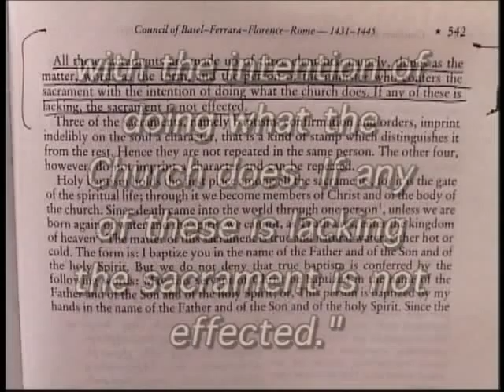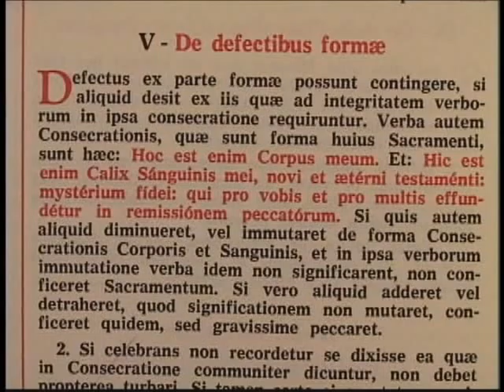THE NEW MASS IS INVALID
Video clip from Why the New Mass and New Rite of Ordination are Invalid (New Edition)---A very fast-moving presentation which shows the incredible and shocking pictures of the sacrileges and profanations commonplace at the New Mass.  It shows that the New Mass systematically removed traditionally Catholic concepts from the true Mass.  It shows that the New Mass represents the changing of the Catholic Mass into a Protestant service.  It shows that the changes to the form of Consecration render the New Mass invalid.  It shows why the New Mass must be completely avoided under pain of grave sin.  It also covers the invalidating changes to the rite of ordination. This is a detailed presentation which was also made for those people who have no idea about the liturgical revolution